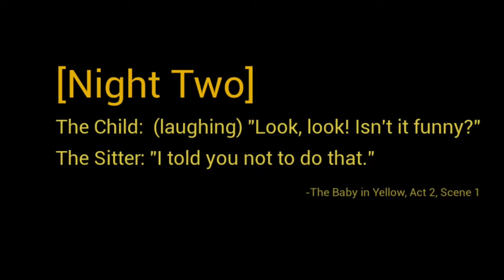Baby in Yellow | BEDTIME SORIES | The Prince and the Rabbit ( Night Two )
Baby in Yellow | BEDTIME SORIES | The Prince and the Rabbit | Night Two...The baby in yellow...As a baby sitter you have to deal with some unruly children. This one might be your last...How long will you stay in control?

The Baby In Yellow now has over 40 million downloads! 🥳
White Rabbit update - Out Now!

Install instructions (Windows):
- Download the Windows version
- Right click the zip file and "extract all"
- Run ue4_prerequisitesx64.exe
- Run the game by then double clicking Game.exe

After the success of this game on Windows, The Baby In Yellow is now available to play on Android smartphones, giving you another opportunity to scare yourself silly.

Is The Baby In Yellow a scary game?
A short horror game where you must care for a child as things get stranger and stranger... * Try to escape The Baby In Yellow!

The story explores a mother/daughter relationship involving developmental disability and childlike behaviour. The directorial debut film is based on a true story of Gauri Gadgil, a child with special needs, who also plays herself in the film. The film was released on 4 April 2014 to critical acclaim.
borningame Baby in Yellow | BEDTIME SORIES | The Prince and the Rabbit ( Night Two )

TAG TAGS TAG TAGS
BENCHMARK, GTX 1660 SUPER,
Ray Tracing, shorts, RTX 3090 Ti, DLSS, Gaming Benchmark,
Testing Games,PS4 PC, i5-9400F, 2021, FPS, 3090 TI,
1440p, RTX 3090 TI, RTX 3050